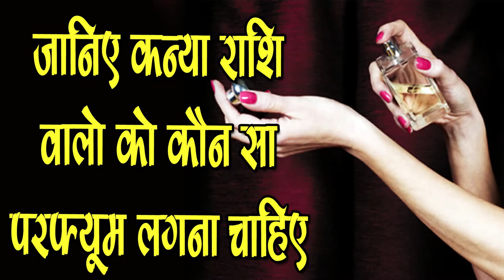जानिए Kanya Rashi वालो को कौन सा Perfume लगाना चाहिए -SM News